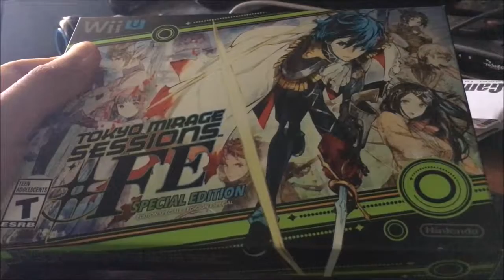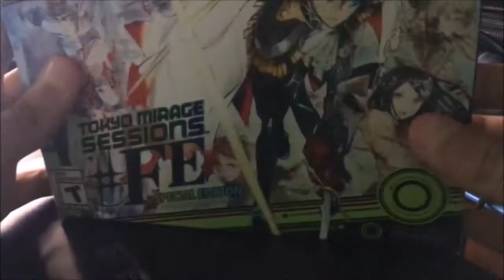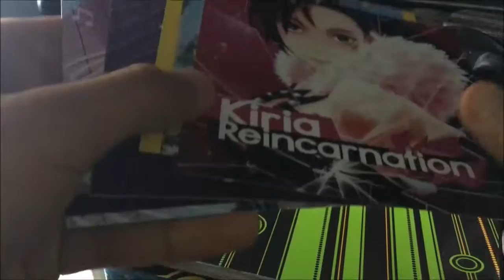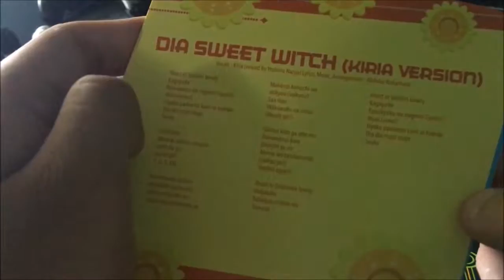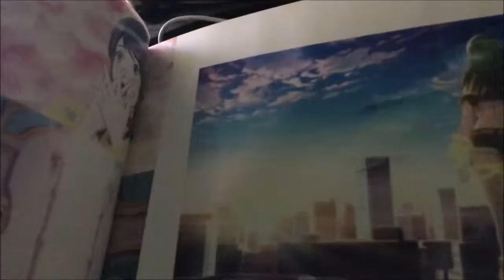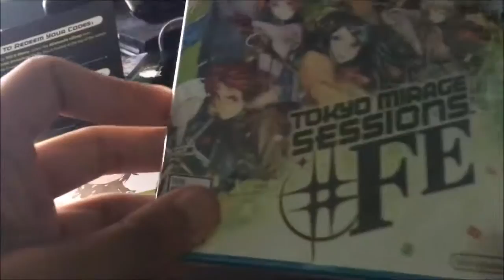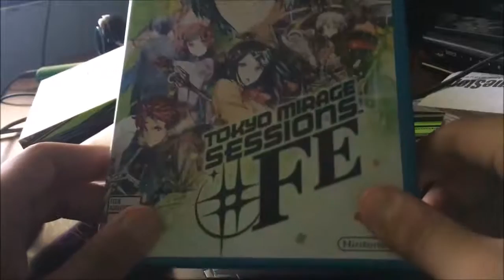Tokyo Mirage Sessions FE Special Edition Bundle Unboxing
Tokyo Mirage Sessions FE is finally out in North America, and I unbox the Special Edition bundle, which contains the game, along with the soundtrack CD with lyric cards, three downloadable codes for the game, a sticker sheet, and the artbook of the game.

"Super Mario 64 'Fleeting Ecstasy' - OverClocked ReMix"